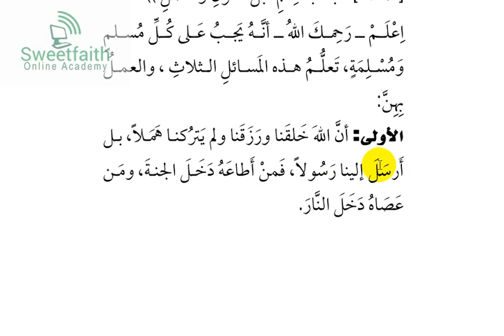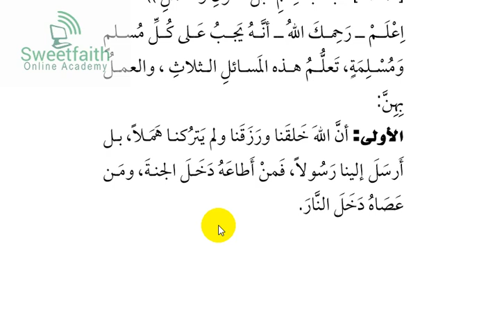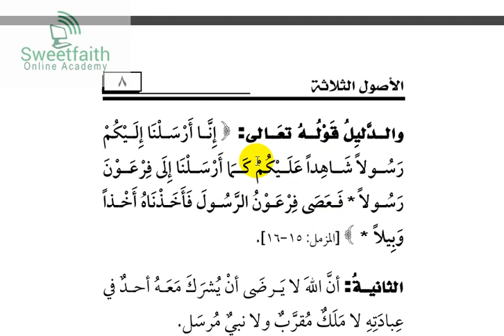usuul thalaatha 3